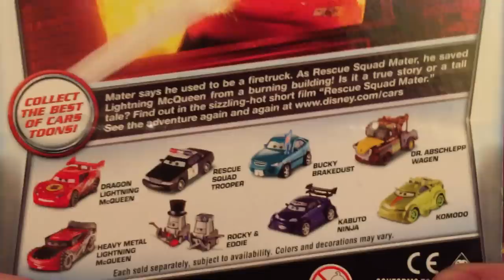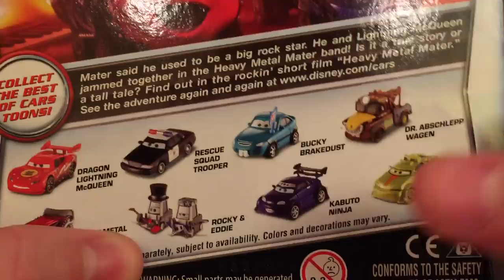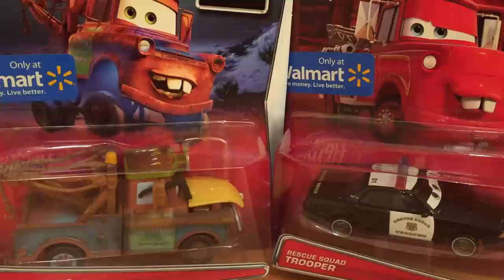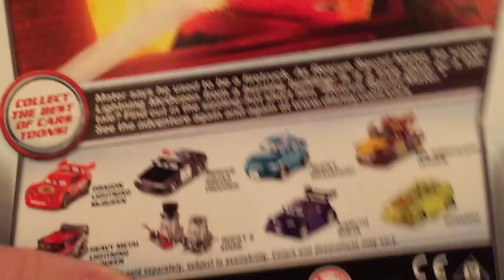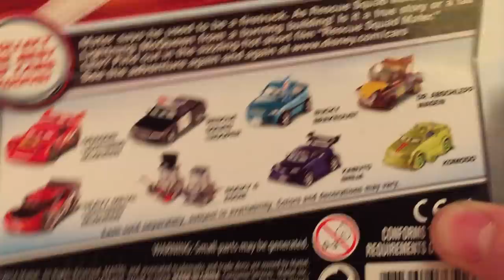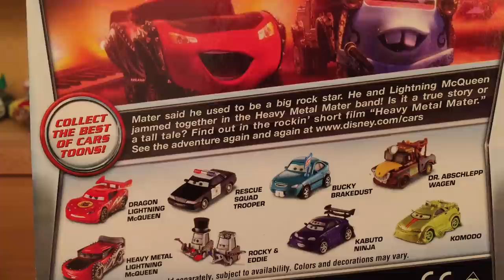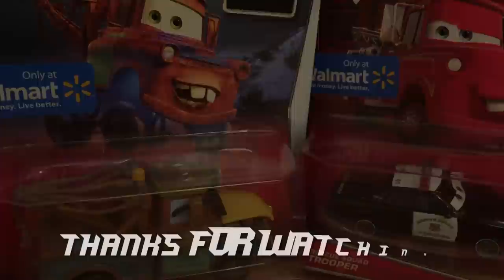Mattel Disney Cars 2015 Walmart Toons Dr. Abschlepp Wagen, Heavy Metal McQueen, Rocky/Eddie, Trooper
Last year, 2014, Mattel released many Tokyo Mater re-releases exclusive to Walmart, this year, Mattel is re-realeasing cars from various Toons, such as Rescue Squad Mater, Unidentified Flying Mater, and Heavy Metal Mater. In addition to re-releases, Mattel has released some new Toons; Kabuto with Flames and an upcoming release of Bucky Brakedust.

Cars Featured in this Video:
-Rescue Squad Trooper
-Dr. Abschlepp Wagen
-Rocky & Eddie
-Heavy Metal Lightning McQueen